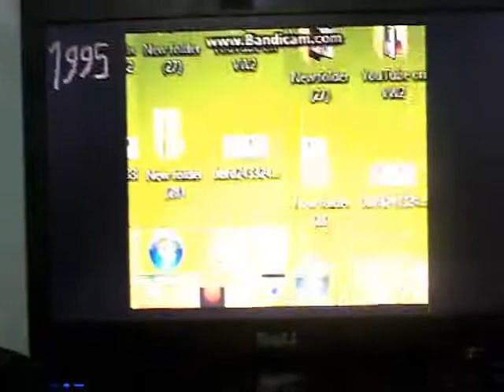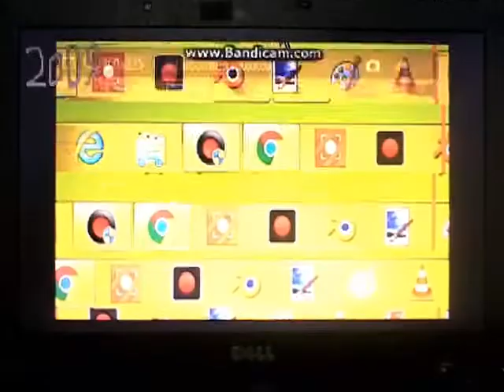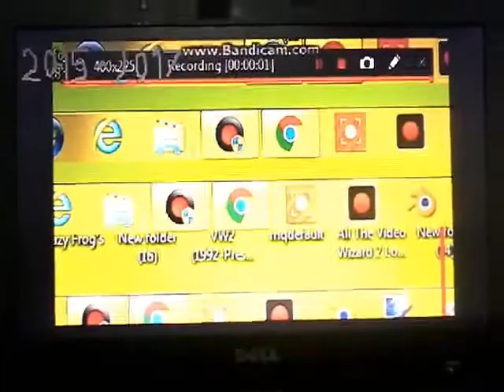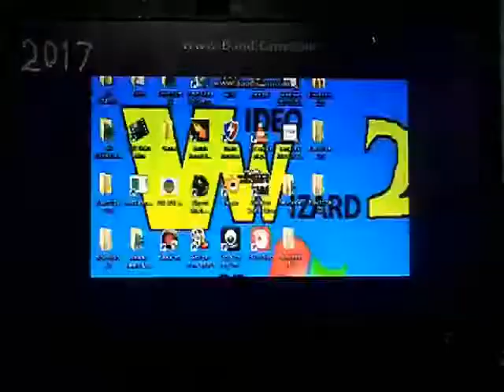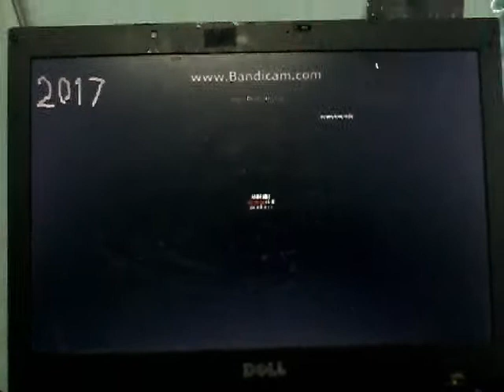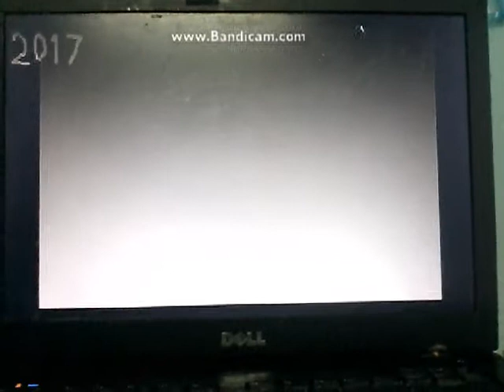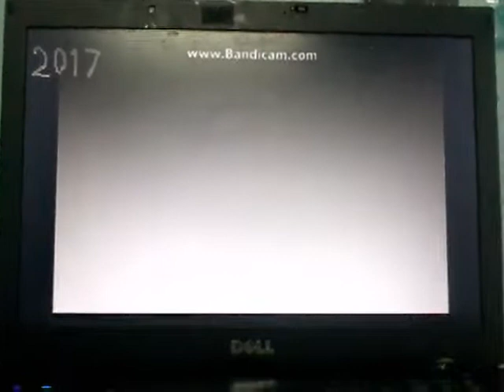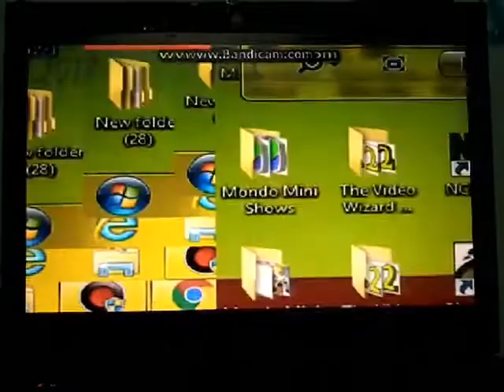All The Video Wizard 2 26th Years Anniversary Logos #7: - (28/8/2017) | (1992-Present)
The Video Wizard
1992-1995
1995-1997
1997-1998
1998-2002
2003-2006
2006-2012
2009 10th Years Anniversary
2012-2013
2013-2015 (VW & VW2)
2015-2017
2016 2nd Years Anniversary
2017-Present
The Video Wizard 2/BAND/Rede Record/Amazon
2017-Present
The Video Wizard 2
2017 6th Years Anniversary
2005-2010 (BAND)/2017 6th Years Anniversary
2017 (Rede Record Video)
2017 (Fim de ano)
2017 16th Years Anniversary
2017 (BAND on Mondo)
2017 26th Years Anniversary